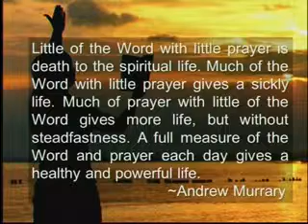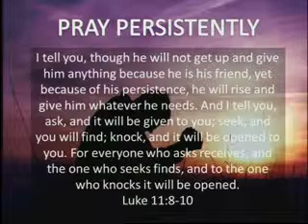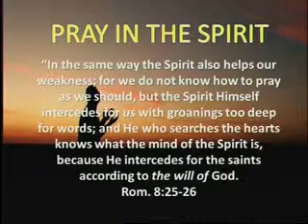Fireplace Ministry Tuesdays: Prayer Does It Make A Difference Part3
Sermon by Rev Christina Ong at Aldersgate Methodist Church in Singapore on 18-Feb-2014